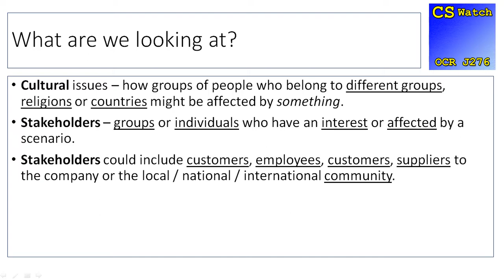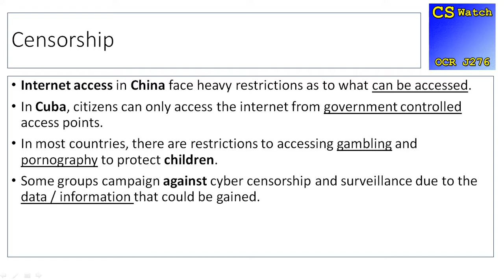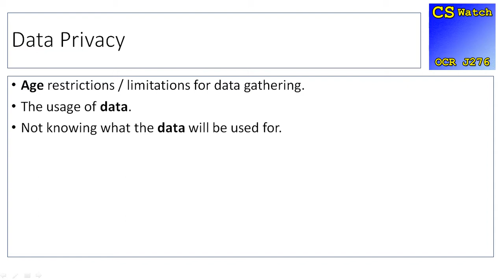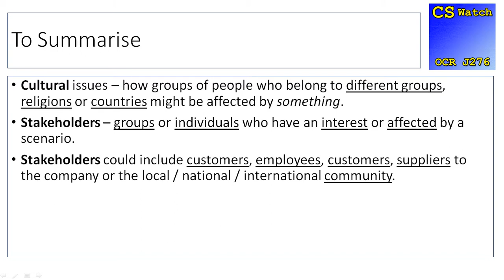[CSWatch J276] 031 Cultural Issues, part 1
In this first of two videos we begin to look at what different Cultural Issues surrounding Computer Science.

for the complete revision package - videos, quizzes and more!